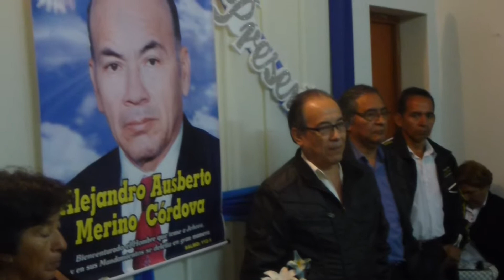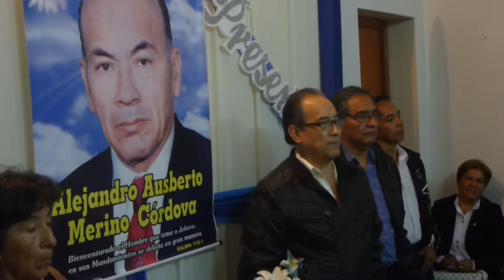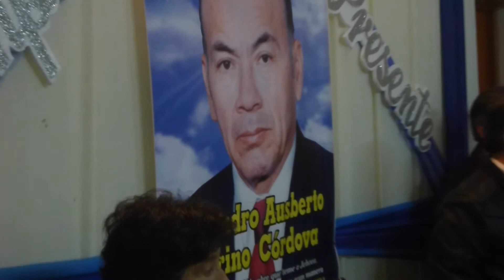AUSBERTO MERINO CORDOVA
PALABRAS DEL HERMANO DE AUSBERTO MERINO CORDOVA AL CUMPLIR UN AÑO DE FALLECIDO